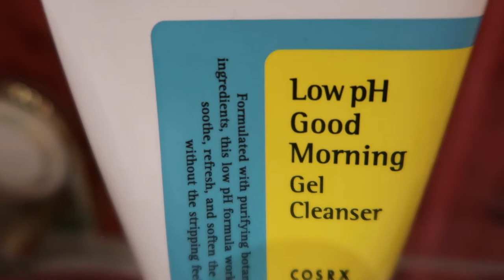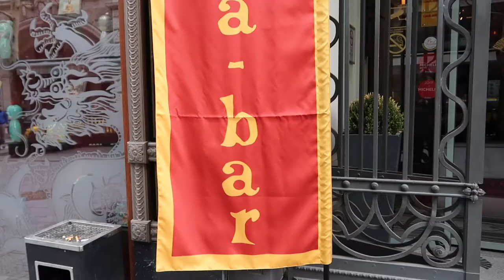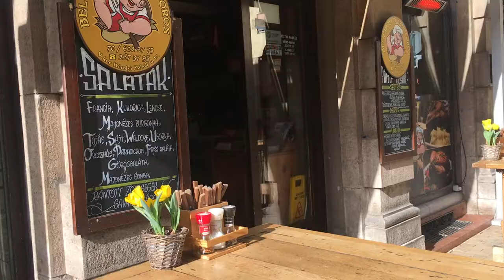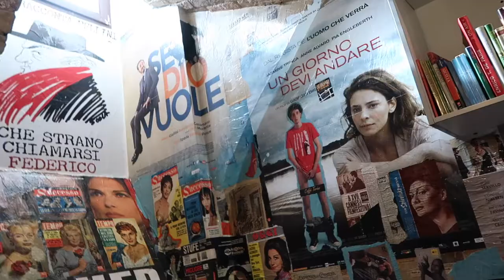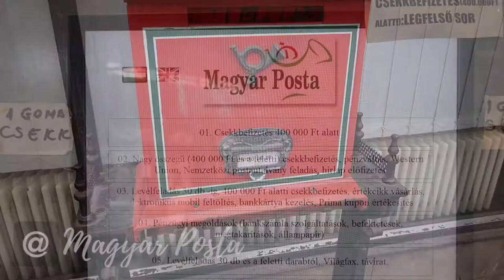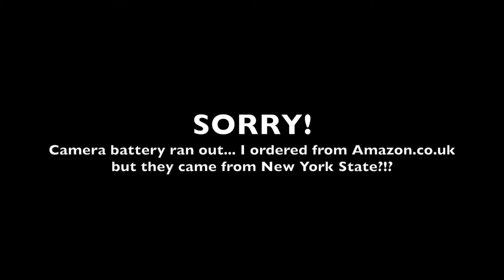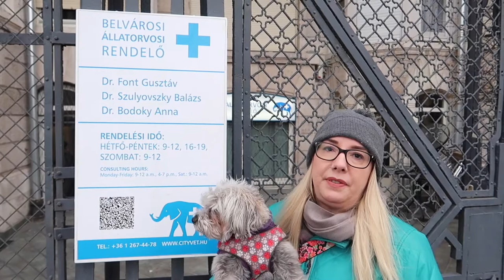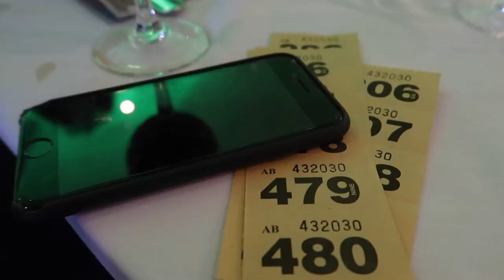Budapest Vlog #2 - Brunch, Lunch, St. Patrick's Day and more!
This week we brunch, lunch, visit the doctor, post office and vet.  But best of all we attend the IHBC's St. Patrick's Day Gala at the Marriott Hotel in Budapest, Hungary.